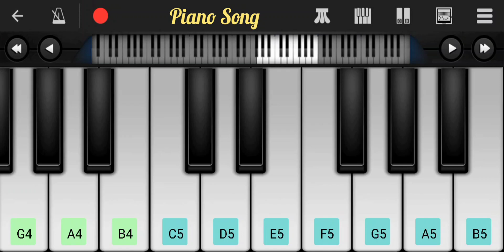Pirates of the Caribbean Theme Song | Mobile Piano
Pirates of the Caribbean Theme Song in Mobile Piano